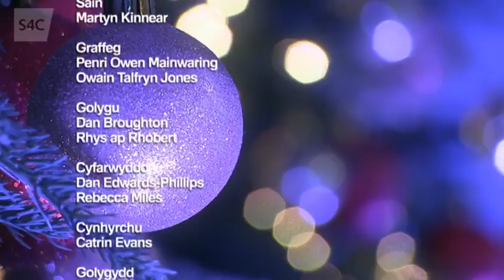Alistair James a Laura Sutton - "Y Goeden yn y Gornel"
Alistair James a Laura Sutton yn canu "Y Goeden yn y Gornel"

Heno, S4C (13/12/2016)